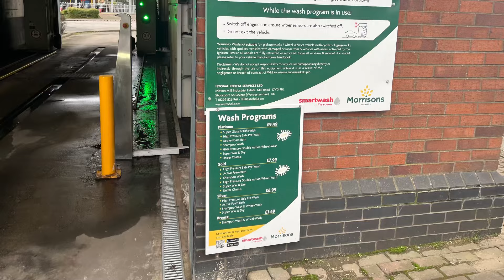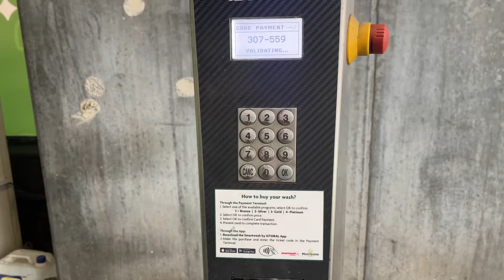Morrisons Car Wash in Parkgate, Rotherham (2024 Inside View)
Istobal M'Start with green and black carlite brushes at Morrisons petrol station (MFG) in Parkgate, Rotherham. Installed in 2020

Price: £9.49 (Platinum Wash) but its now £10.00

Previous car washes: Christ Primus C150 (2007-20), Wesumat SoftWash W92 (late 90s-2007)